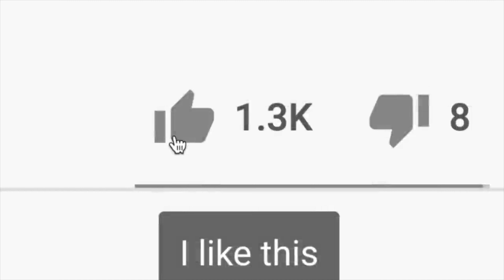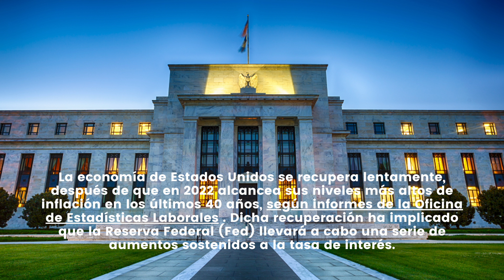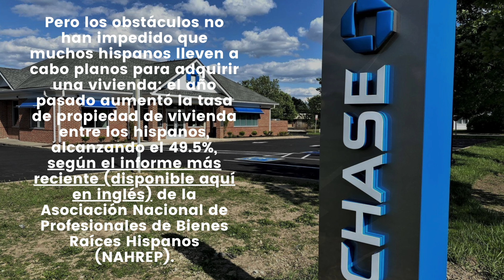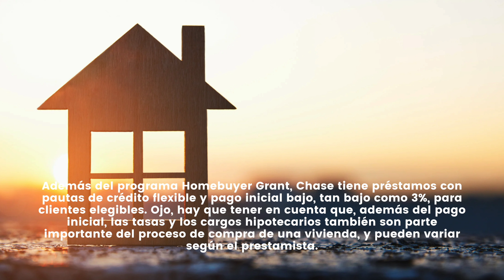APROBADO!!! $7,500 DOLARES PARA LOS HISPANOS EN EE.UU.: DEBEN BUSCARLOS YA EN EL BANCO CHASE!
NOTICIAS ULTIMO MINUTO  - APROBADO!!! $7,500 DOLARES PARA LOS HISPANOS EN EE.UU.: DEBEN BUSCARLOS YA EN EL BANCO CHASE! - MUY BUENA INFORMACION - NOTICIAS DEL DIA!

La economía de Estados Unidos se recupera lentamente, después de que en 2022 alcancea sus niveles más altos de inflación en los últimos 40 años, según informes de la Oficina de Estadísticas Laborales . Dicha recuperación ha implicado que la Reserva Federal (Fed) llevará a cabo una serie de aumentos sostenidos a la tasa de interés.

El país también enfrenta una crisis de asequibilidad de la vivienda. La Agencia Federal de Financiación de Vivienda (FHFA) reportó que los precios de las viviendas han subido 6.6% entre el primer trimestre de 2023 y el período similar de 2024, y en marzo el precio promedio de una casa en venta fue de $407,000, de Acuerdo con la agencia Efe .

Pero los obstáculos no han impedido que muchos hispanos lleven a cabo planos para adquirir una vivienda: el año pasado aumentó la tasa de propiedad de vivienda entre los hispanos, alcanzando el 49.5%, según el informe más reciente (disponible aquí en inglés) de la Asociación Nacional de Profesionales de Bienes Raíces Hispanos (NAHREP).

Chase Homebuyer Grant es una subvención que está disponible en áreas elegibles y proporciona hasta $7,500 que los compradores pueden aplicar para reducir la tasa de interés, reducir los costos de cierre o ayudar con el pago inicial. Esta subvención también se puede combinar con otros programas estatales y locales para los que los compradores quizás puedan calificar.

Chase Homebuyer Grant está disponible en más de 15,000 comunidades, en ciudades como Chicago, Las Vegas, Los Ángeles, Miami y Nueva York, donde la comunidad hispana es grande.

Además del programa Homebuyer Grant, Chase tiene préstamos con pautas de crédito flexible y pago inicial bajo, tan bajo como 3%, para clientes elegibles. Ojo, hay que tener en cuenta que, además del pago inicial, las tasas y los cargos hipotecarios también son parte importante del proceso de compra de una vivienda, y pueden variar según el prestamista.

Ser propietario de una vivienda es una excelente manera de comenzar a construir un patrimonio, por lo que nunca es demasiado pronto para comenzar a preparar. Y Chase se enorgullece de ofrecer herramientas y recursos en los que los compradores pueden confiar para lograr sus sueños de ser propietarios de una vivienda, incluso en mercados más desafiantes. Visita para aprender más.